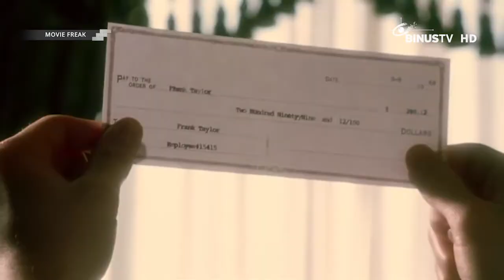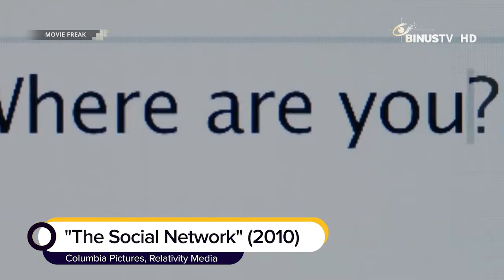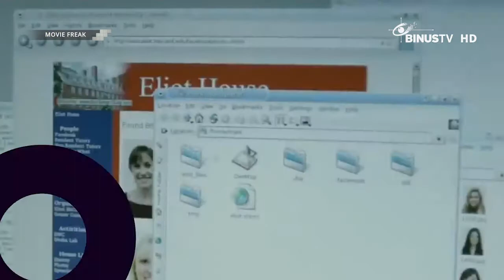Rekomendasi Film-Film Yang Diangkat dari Kisah Nyata Dijamin Bikin Merinding!! l MOVIE FREAK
3 Rekomendasi Film Berdasarkan Kisah Nyata!

1. Catch me if you can (2002)

bercerita tentang kehidupan seorang penipu. Frank Abagnale Jr (Leonardo DiCaprio) adalah murid SMP 16 tahun yang pintar, smart, namun keluarganya bermasalah dan memilih menjadi penipu. Dia mendalami banyak profesi, salah satunya pilot, dokter, pengacara tanpa jalur legal sama sekali, dia juga sangat banyak pemalsuan uang dan memalsukan identitas.

2. The Social Network (2010)

Menceritakan awal mula terciptanya Facebook, mulai 0 hingga bisa sukses dan menjadi salah satu perusahaan terbesar di dunia. Mark menciptakan Facebook untuk orang mudah untuk bersosialisasi, namun dirinya sendiri sulit untuk bersosial. Bisnis, hancurnya pertemenan, hingga pengorbanan dibalik terciptanya Facebook semua ada di film ini.

3. 127 Hours (2010)

Kisah mengerikan Aron Ralston yang harus menghadapi situasi hidup mati di tengah alam bebas. Aron Ralston memulai pendakiannya dengan menjelajahi Taman Nasional Canyonlands. Naas, dia terperosok jatuh ke dalam ceruk setinggi 65 kaki. Terjebak di dalam ceruk tebing Bluejohn Canyon sendirian selama 127 jam.

Langsung aja yuk nonton review singkatnya!
MOVIE FREAK discusses about the latest movies that being shown or coming soon in theaters. The show covers western films, especially from Hollywood, to eastern films like the Bollywood, and to many Indonesia's film industry.

For you all the moviegoers, don't miss MOVIE FREAK, and win free tickets each week by answering the quiz. You can answer the question in our Twitter @MovieFreakBTV.